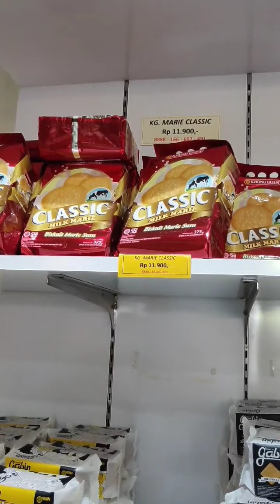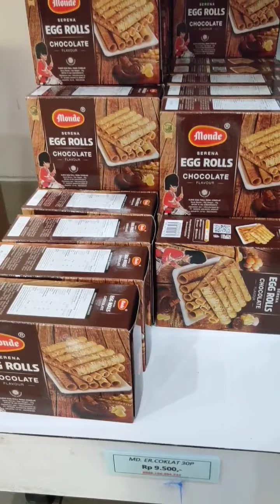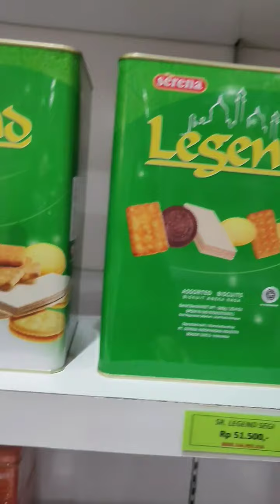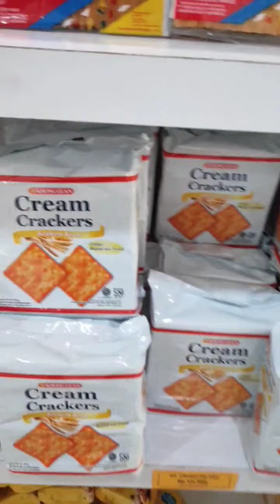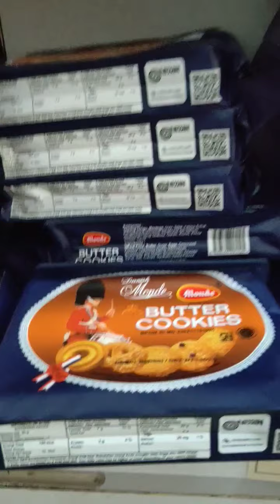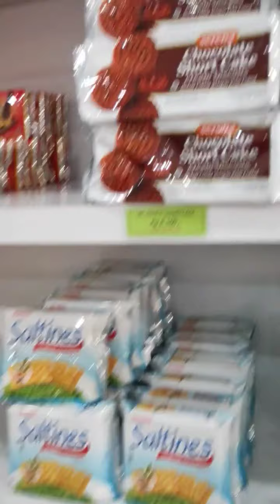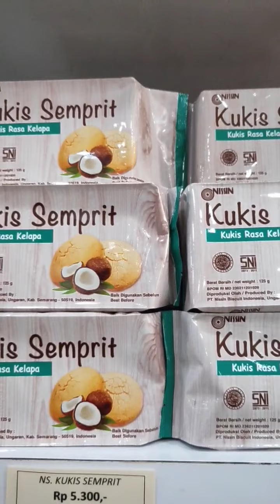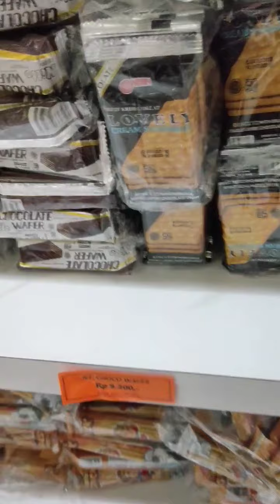Jelang Idul Fitri 1442 H - Survey Biscuit Khong Guan jalan Sabang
18 Ramadan
disiang Hari kerja,
Jumat 30 April 2021
sudah ramai Pembeli
lain dari biasa yang sepi
pada borong biscuit
semangat memilih 🍪 banyak sekali Pilihan harga terjangkau 💙

buka 09 pagi - 18 sore